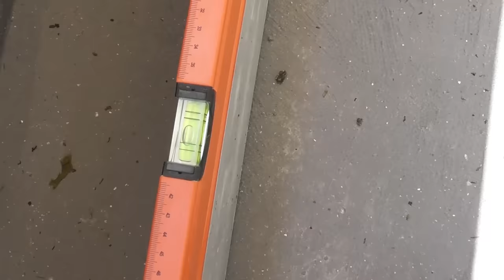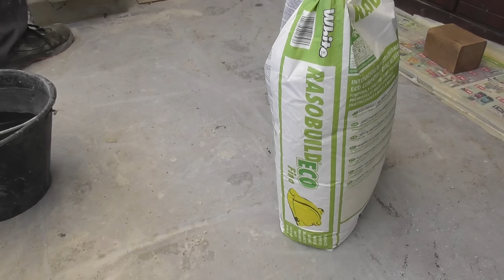Rasatura Cemento Armato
Link Prodotti:
SPATOLA DENTATA
SPATOLA AMERICANA (LISCIA)
CAZZUOLA A PUNTA QUADRA
MISCELATORE ELETTRICO
SMERIGLIATRICE ANGOLARE
CUFFIA DI ASPIRAZIONE PER SMERIGLIATRICE
PISTOLA TERMICA
FRATTAZZO DI SPUGNA
RETE PER RASATURA
ANGOLARI IN PVC CON RETE

Ciao a tutti e ben tornati\arrivati sul nostro canale. So che sono passati 2 mesi dall'ultimo video ma Andrea e io abbiamo avuto molti impegni che hanno ritardato l'uscita del video.

Sappiamo che le rasature piacciono, quindi ci è sembrato giusto ricominciare così dopo le vacanze estive.

Sperando di rivederci presto vi saluti e vi auguriamo una buona visione.

STATE BENE GENTE! ALLA PROSSIMA!

PER PROPOSTE LAVORATIVE O COMMERCIALI CONTATTATECI TRAMITE MESSAGGIO PRIVATO.

Intro: Hooky with Sloane - Bird Creek